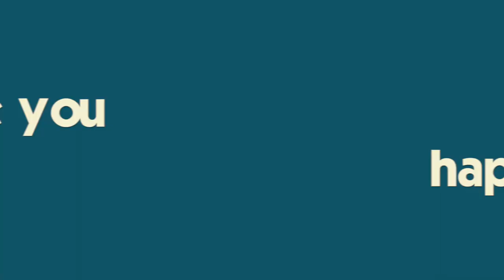Midnight Christmas Shopping